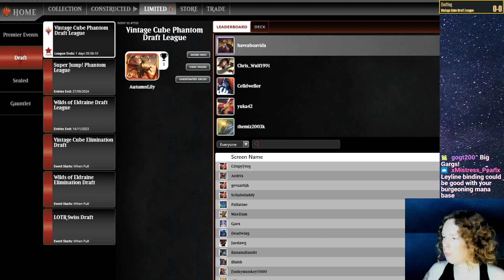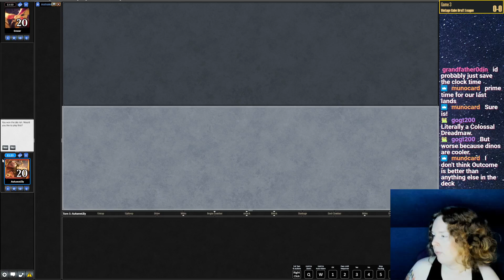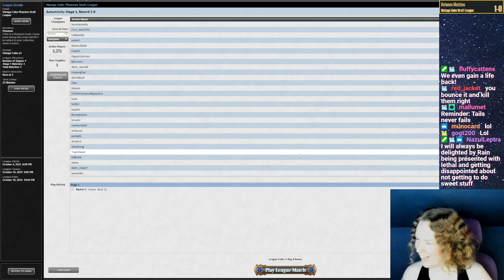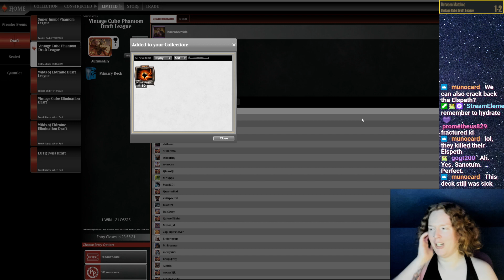Vintage Cube Draft! #5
Playing Magic the Gathering Online :)